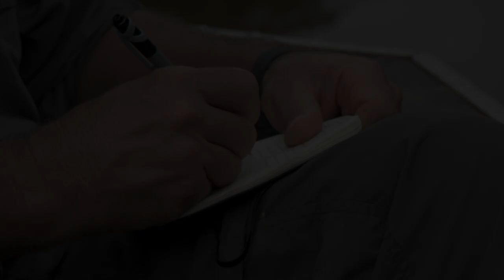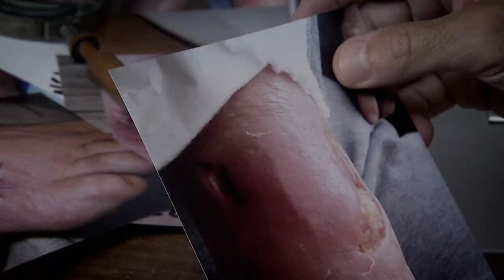Catching a Freshwater Stingray in South America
While on the hunt for a carnivorous river dweller that is to blame for the death of a local, Jeremy Wade finds himself with a freshwater stingray on the end of his line. Though the ray is not the predator he is after, it is nonetheless one of the most feared river creatures in South America due to the painful wound caused by its stinger barb.